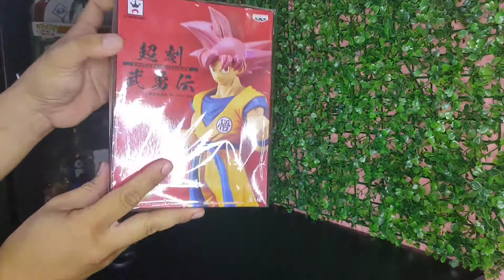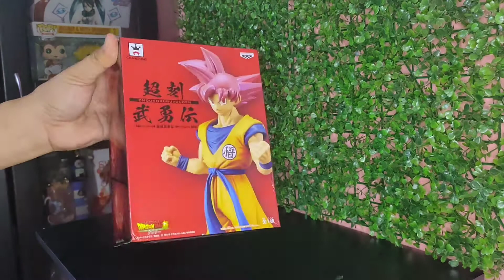CHOUKOKUBUYUUDEN SUPER SAIYAN GOD SON GOKU | UNBOXING & REVIEW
UNBOXING CHOUKOKUBUYUUDEN SUPER SAIYAN GOD SON GOKU

Goku and co. show off their strength in Banpresto's Chokoku Buyuden figurine collection! Choose from Super Saiyan God Vegeta, Super Saiyan God Goku, and Super Saiyan Broly Full Power! Each of the Dragon Ball Super figures is captured in a powerful and intense pose as they prepare to face off!

Size : about 22 cm